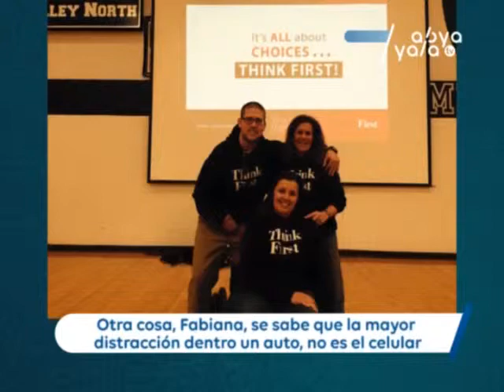Carl Van Wincle: "Quiero ayudar a todos" | Conectad@s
El joven Carl Van Wincle es de Kansas, Estados Unidos. Hace 10 años sufrió un accidente automovilístico, pero no se rindió y luchó por recuperarse con el apoyo de su familia.

Actualmente él realiza actividades con jóvenes para crear conciencia sobre el uso de cinturón de seguridad, seguir las reglas de tránsito, oír el consejo de los padres y otros temas. Comparte su historia y llega a inspirarlos.